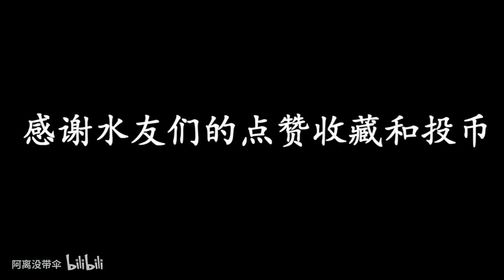王者荣耀：那些死也不投降的人，你对他们是什么态度？